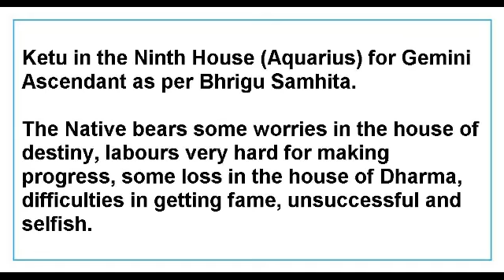Ketu in the Ninth House for Gemini Ascendant as per Bhrigu Samhita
This Video talks about the Results of Ketu in the Ninth House for Gemini Ascendant as per Bhrigu Samhita.
This Video is applicable to Gemini Ascendant only.